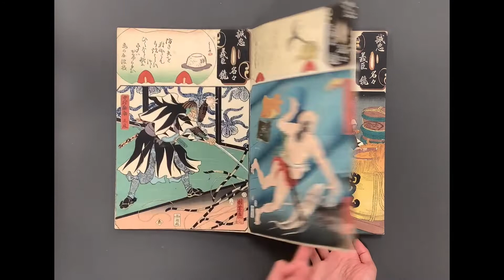Kuniyoshi - Mirror of the True Loyalty of Each of the Faithful Retainers (1857) - Full Album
The son of silk dyer, Kuniyoshi Utagawa was born into the Igusa family in Edo. Little is known about his very early years, though he is said to have shown remarkable talent from a young age. Kuniyoshi began his ukiyo-e career as a pupil of Shunei. At age 14 he was accepted to study the art of woodblock printing under Toyokuni I and, in time, would become one of his most successful students. In 1814, he left Toyokuni’s studio to pursue a career as an independent ukiyo-e artist. Initially, he had little success, selling tatami mats in order to support himself. However, his fortunes changed in 1827 with his dramatic series 108 Heroes of the Suikoden. From that point forward, the public hungered for his portrayals of famous samurai and legendary heroes. Kuniyoshi Utagawa worked across all genres, producing some brilliant landscapes and charming bijin-ga (pictures of beautiful women). He died in the spring of 1861 from complications of a stroke.

In direct contrast to the peaceful views of a scenic Japan provided by Hiroshige and Hokusai, the following decades saw a rise of the fierce, fearsome and fantastical in ukiyo-e. Kuniyoshi welcomed this changing public taste. He had a ravenous imagination and the full scope of his work reveals an aesthetic sensibility capable of capturing almost any experience. No doubt, however, his particular genius felt most at home in the world of martial glory, where epic battles decided the fate of empires and fierce warriors clashed to the death. Kuniyoshi's prints were so popular in his time that he received requests for tattoo designs.